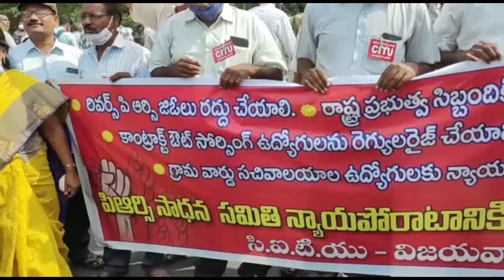విజయవాడ లో ఉప్పెన లా పిఆర్సీ సాధన సమితి ర్యాలీ.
విజయవాడ లో ఉప్పెన లా పిఆర్సీ సాధన సమితి ర్యాలీ..# Scenes of a rally held in Vijayawada on Thursday morning under the auspices of the PRC Sadhana Samithi #